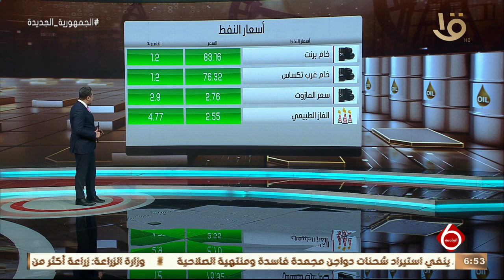نشرة السادسة | أهم اخبار المال والاعمال